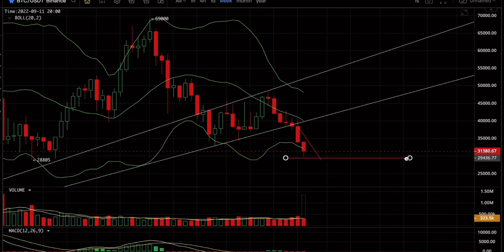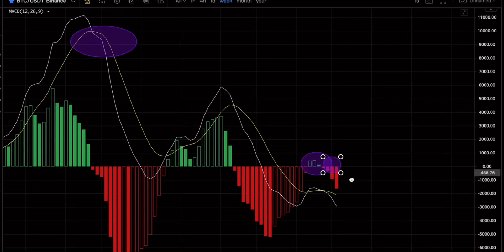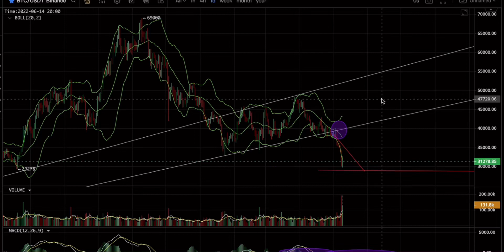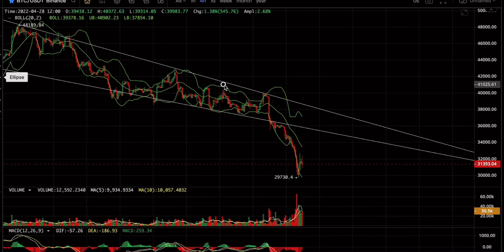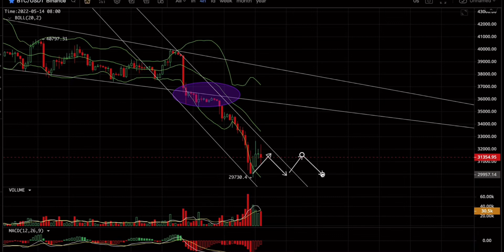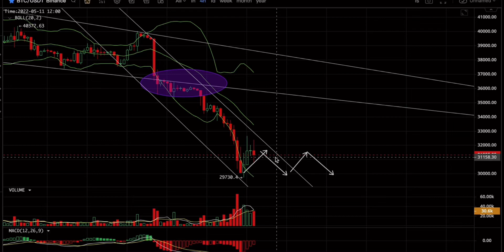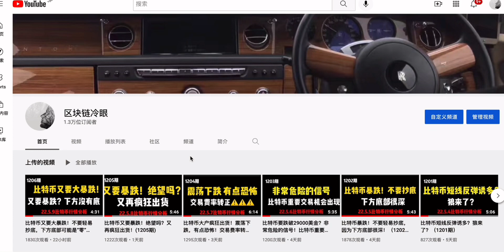比特币短线反弹，支撑不住啊！接下来20000美金见？（1207期）